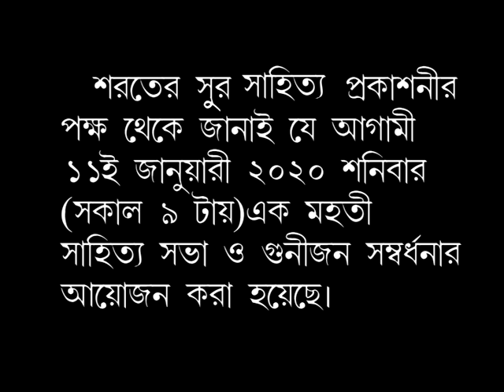Sahitya Sova Invitation Card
Videography By-
                              STAR PRODUCTION
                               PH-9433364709